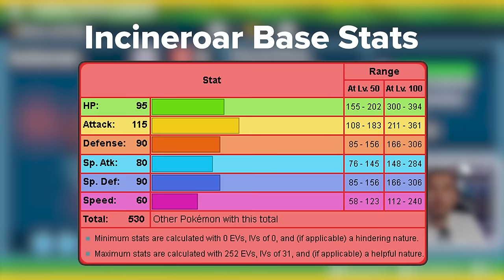How to EASILY Beat 7 Star INCINEROAR Tera Raid EVENT in Pokemon Scarlet and Violet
Solo Builds to Easily Beat 7 Star Incineroar Tera Raid event when it goes live in Pokemon Scarlet and Violet later this week.
This video will go over how to best prep for the upcoming 7 star Incineraor tera raid event in pokemon Scarlet and Violet.

Featured Builds:

Zapdos-Galar @ Shell Bell
Ability: Defiant
Tera Type: Fighting
EVs: 252 HP / 4 Atk / 252 Def
Adamant Nature
- Rain Dance
- Bulk Up
- Focus Energy
- Thunderous Kick

Iron Hands @ Expert Belt
Ability: Quark Drive
Tera Type: Fighting
Adamant Nature
- Iron Defense
- Belly Drum
- Focus Energy
- Drain Punch

Hariyama @ Flame Orb
Ability: Guts
Tera Type: Fighting
Adamant Nature
- Rain Dance
- Belly Drum
- Focus Energy
- Drain Punch

Clefable @ Metronome
Ability: Unaware
Tera Type: Fairy
EVs: 252 HP / 252 Def / 4 SpA
Modest Nature
IVs: 0 Atk
- Rain Dance
- Calm Mind
- Cosmic Power
- Draining Kiss

Azumarill @ Shell Bell
Ability: Huge Power
Tera Type: Fairy
EVs: 252 HP / 252 Atk / 4 Def
Adamant Nature
- Belly Drum
- Rain Dance
- Mud-Slap
- Play Rough

Sylveon @ Expert Belt
Ability: Pixilate
Tera Type: Fairy
Modest Nature
- Rain Dance
- Fake Tears
- Calm Mind
- Draining Kiss